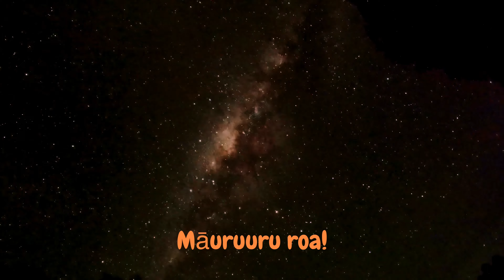Into the Sky over Bora Bora (4K)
A snapshot of our return trip to Bora Bora, French Polynesia in April, 2023.

We stayed at Frank's beautiful bungalow located perfectly at the southern most point of Matira beach, where some of the video footage was taken. We highly recommend Frank's 5-Star bungalow, and an amazing host too! Check it out if you ever want to visit Bora Bora!

Video was taken with DJI Mini 3 Pro, with the nightlapse recorded with a GoPro 11.